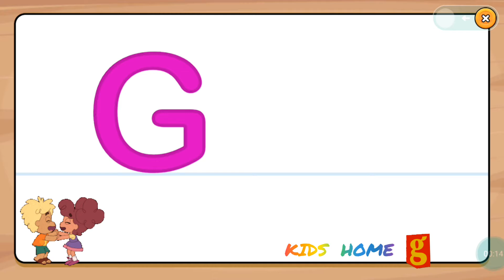G for Giraffe ll Kids Valley ll watch and learn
abc learning,
abc learning poems,
abc learn for kids,
abc learn and write,
abc learn english alphabets with pudina,
abc learn cartoon,
abc learn song,
abc learn poem,
abc learn baby,
abc learn abc,
abc learn alphabet with diana and roma,
abc learn alphabet with vlad and niki,
abc learn and trace letters,
abc learn and play,
abc learn and play daycare,
abc learn a word,
abc learn by teacher,
learn abc with bts,
learn abc with bakugou,
learn your abc bowdelle,
baby learn abc song,
learn abc with beebuyog,
blippi learn abc,
learning abc with cardi b,
abc learn cartoon video,
abc learn colours,
learn abc cocomelon,
learn colors abc,
learn english with abc colors,
learn colors abc and numbers,
learn chinese abc,
turn and learn abc c,
learn the abc c,
abc learn diana,
learn to draw abc,
learn abc with dinosaurs,
learn abc with deku,
learn abc demon slayer,
learn abc in dutch,
duolingo abc learn to read,
learn the abc with dababy,
abcd learning,
abc learn english vlad and nikita,
abc learn english alphabet with shafa,
abc learn english alphabet with nastya and dad,
abc learn english alphabet with alicia,
abc learn english australia,
abc learn english all,
learn the abc e,
e-abc learning,
turn and learn abc e,
abc learn fruits,
abc learn for baby,
learn to write abc for toddlers,
learn abc for kindergarten,
learn abc filipino meme,
turn and learn abc f,
abc learn game,
how to learn abc in german,
learn abc with got7,
learn with me abc 123 german,
learn the german abc song,
gunhoo learn abc,
zoo abc learn great,
abc learn hindi,
abc learn how to write,
abc learn how to read,
how to learn abc,
how to learn abc for baby,
abc hindi learn fruits,
learn abc with haikyuu,
how to learn abc for toddlers,
abc learn in hindi,
abc learn italian,
learn abc with jungkook,
learn abc with jimin,
learn abc with jojo,
learn japanese abc,
learn abc with jin,
learn abc with jeffy,
learn abc with jj,
learn the abc with junko,
learn the abc j,
turn and learn abc j,
pre k abc learning,
abc learn letters,
learn small letters abc,
abc learn the letters very well,
abc song learn your letters,
laugh and learn abc,
let's learn abc,
learn learn abc song,
laugh and learn abc song,
abc learn mq,
learn my abc,
learn my abc and 123,
learn abc with mongraal,
learn to write abc with magnatab,
learn abc with mha,
learn with me abc 123,
turn and learn abc m,
abc learn nursery class,
abc learn n play,
rock n learn abc,
nastya learn abc,
learn abc and numbers,
learn abc with naruto,
learn abc with nct,
ishq learn abc and number,
turn and learn abc,
abc animals rock n learn,
learn your abc tiktok original,
learn of abc,
learn abc on piano,
abc learn phonics,
rock n learn abc phonics,
abc phonics learn to read,
learn to read abc phonics song,
learn abc pinkfong,
learn write abc preschool,
turn and learn abc p,
learn the abc with queen,
turn and learn abc q,
learn the abc q,
abc rock and learn,
learn to read abc,
learn your abc remix,
learn my abc rhymes,
learn abc with ryder,
learn the abc r,
abc learn spellings,
abc song learn abc alphabet,
abc song learn english alphabets,
learn abc sounds,
turn and learn abcs,
abc learn to read,
abc learn to write,
abc learn telugu,
abc learn the alphabet,
abc learn to talk,
abc learn toddler,
abc learn the alphabet rocket,
learn the abc t,
learn abc with uganda,
learn your abc,
learn abc uk,
abc learn video,
abc let's learn about vol. 1 malay dub,
abc let's learn about vol. 4,
learn abc with v,
toddler learn abc video,
abc let's learn about vol. 3 malay dub,
abc learn writing,
abc learn with me,
abc learn with diana,
abc learn words,
turn and learn abc w,
learn abc with hunter x hunter,
learn abc with monsta x,
abc learn your letters,
abc learn your letters very well,
learn your abc tiktok,
learn your abc with cocomelon,
learn the abc with yub,
learn your abc tiktok song,
turn and learn abc y,
learn the abc y,
learn abc with zenitsu,
a to z abc learn,
learn with zakaria abc,
turn and learn abc z,
a to z abc learning,
learn abc and 123,
learn abc for 1 year old,
abc 123 learn colors,
laugh and learn abc 123,
abc learning for 1 year old,
abc learning for toddlers 1 hour,